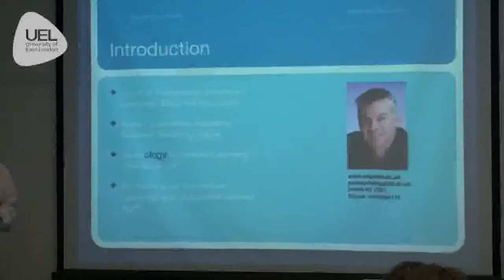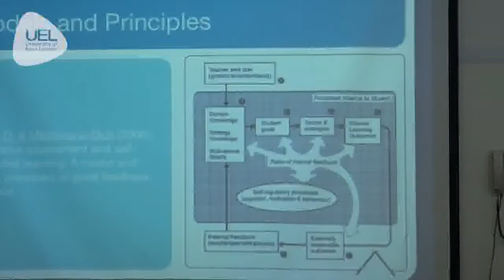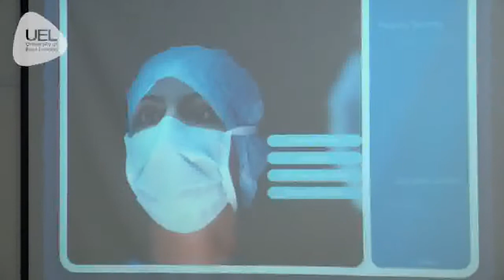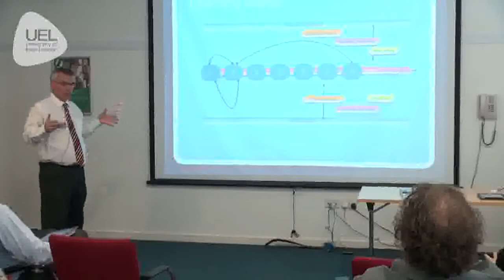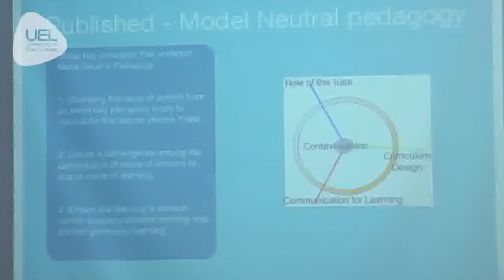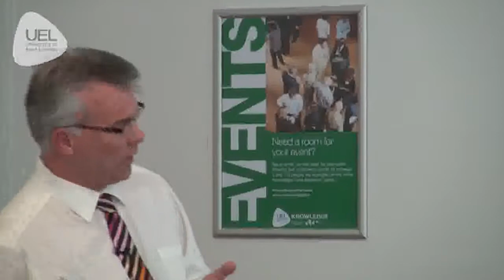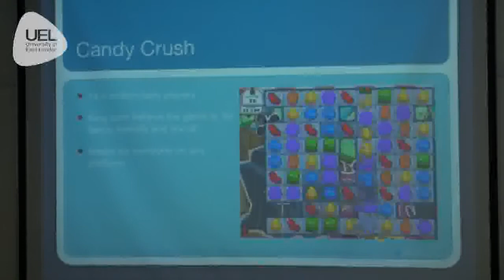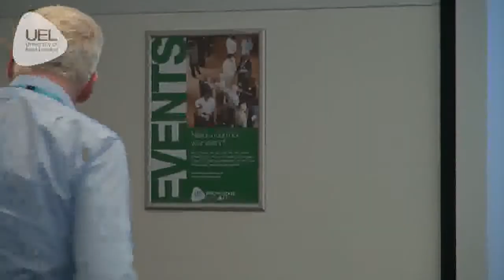Brian Smith - Integrating simulations effectively into the design & delivery of online courses